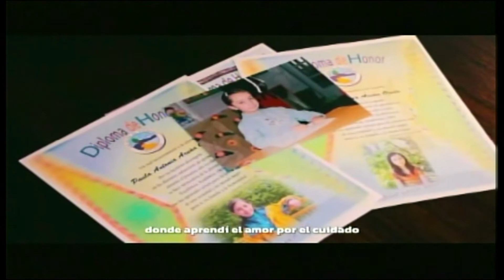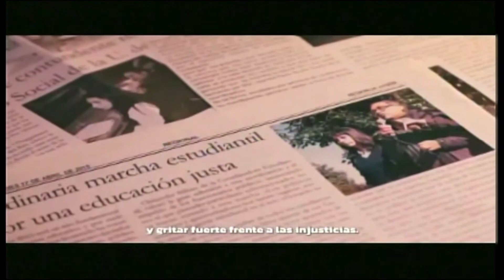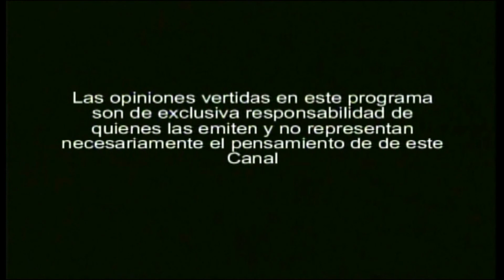12 viernes Paula Acuña